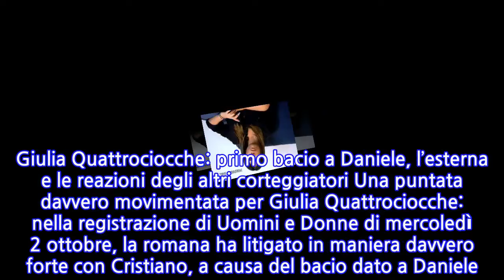unknown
Uomini e Donne Anticipazioni: arriva il primo bacio per Giulia Quattrociocche, scoppia la lite in studio con i corteggiatori Il Trono Classico di Uomini e Donne prosegue con Giulia, Alessandro e Giulio, dopo l’abbandono di Sara Tozzi. Oggi, mercoledì 2 ottobre, è stata registrata una nuova puntata dello show ed al centro dell’attenzione troviamo in particolare la 27enne romana. Giulia ha colpito tutti per la sua genuinità e tutta la sua romanità è venuta fuori in puntata, quando ha litigato in maniera molto accesa con un suo corteggiatore. A far scattare la lite, comunque, è stato il primo bacio della tronista, dato a Daniele al fine di una bella esterna. La reazione degli altri corteggiatori non tarda ad arrivare e si impuntano sulla non veridicità del gesto, che Giulia abbia dato il suo primo bacio per far svegliare gli altri seduti in studio per lei? Il dubbio si insinua ma lei nega. Giulia Quattrociocche: primo bacio a Daniele, l’esterna e le reazioni degli altri corteggiatori Una puntata davvero movimentata per Giulia Quattrociocche: nella registrazione di Uomini e Donne di mercoledì 2 ottobre, la romana ha litigato in maniera davvero forte con Cristiano, a causa del bacio dato a Daniele. Un gesto che è nato spontaneamente al finale di una bella esterna. Giulia e Daniele sono andati a Castel Gandolfo e poi alle giostre ed è proprio qui che, dopo una sfida, Daniele l’ha baciata. Arriva a controbattere il bacio Cristiano che ha visto il gesto come un tentativo di suscitare una reazione in lui ed Alessandro. La Quattrociocche nega ma la lite si accende ancora di più. Giulia furiosa a Uomini e Donne: l’atteggiamento di Cristiano non piace Una vera furia, a Giulia non sono piaciuto alcune affermazioni di Cristiano. Non solo il corteggiatore non ha creduto nel bacio con Daniele, sminuendolo e dando una spiegazione diversa al gesto, ma ha anche fatto delle dichiarazioni che non sono per niente piaciute alla tronista romana. A sbugiardarlo sono arrivate le immagini dell’esterna, Cristiano voleva baciarla anche se in studio si è tirato subito indietro.